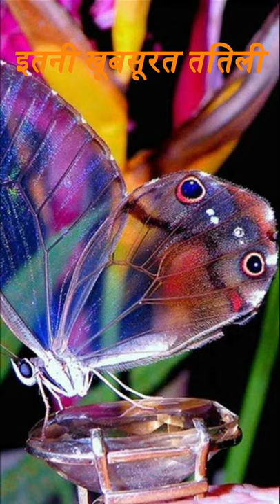Amber Phantom Butterfly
A beautiful Butterfly